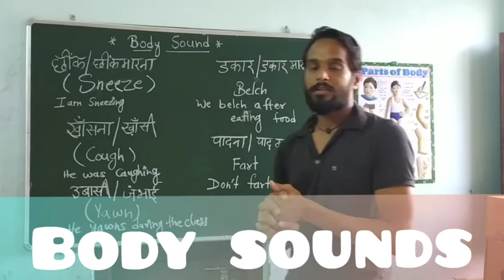Body sounds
Human body sounds